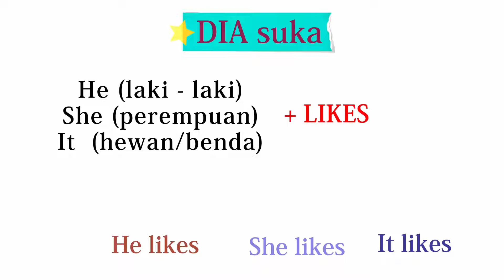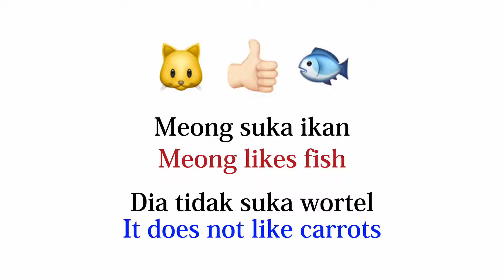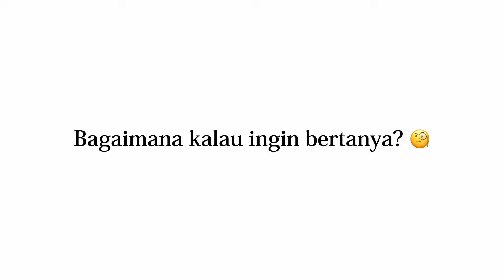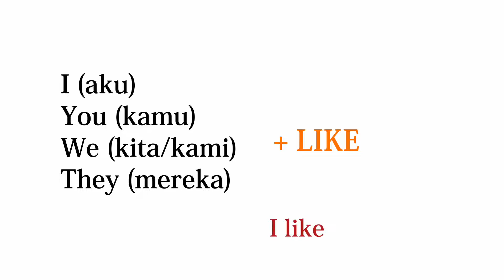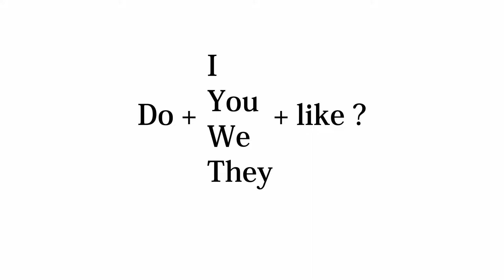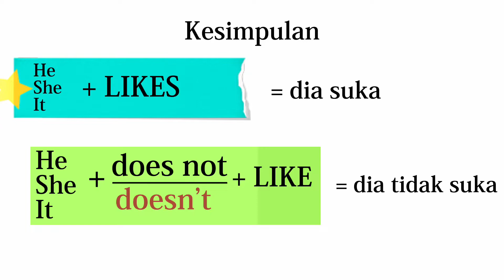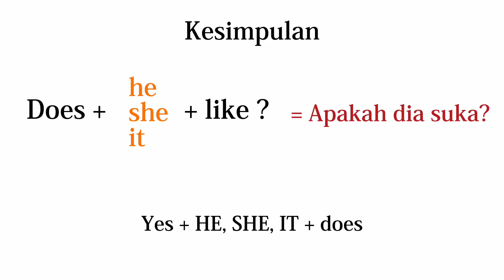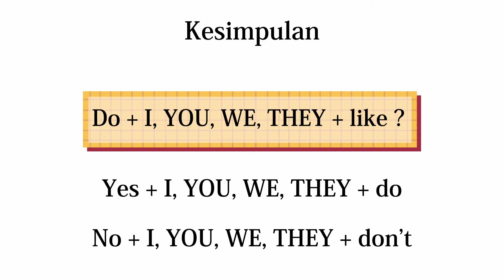DO, DON’T | DOES, DOESN’T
Do you like nasi uduk?
Kamu suka nasi uduk gak? 🤤🤤

Yuk belajar inggris SUKA & TIDAK SUKA & APAKAH SUKA?